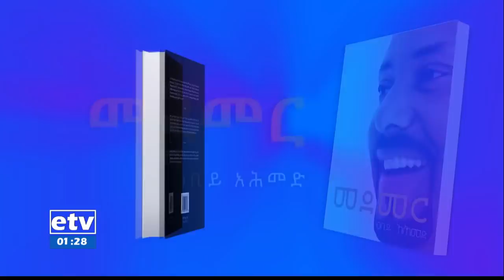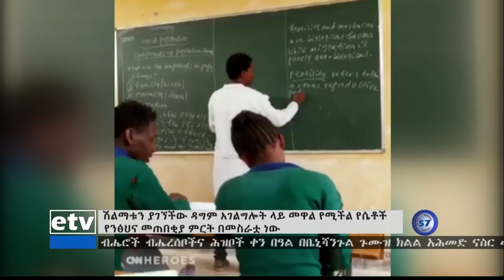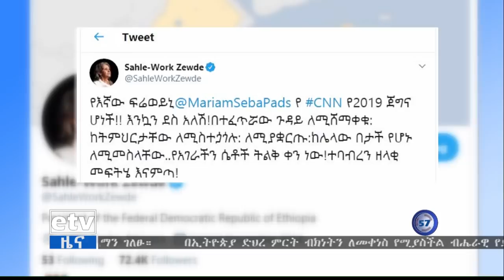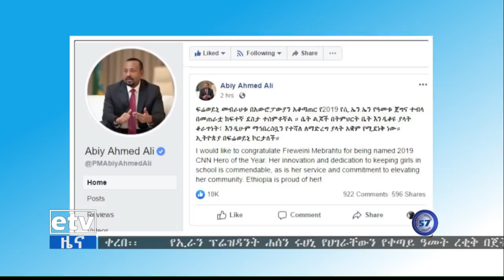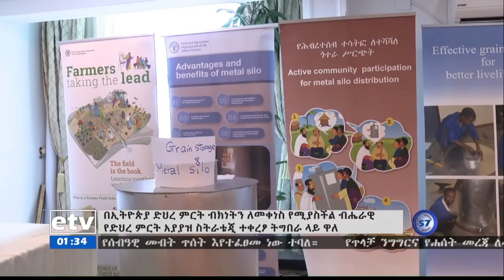ኢቲቪ57 ምሽት 1 ሰዓት አማርኛ ዜና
ኢቲቪ57 ምሽት 1 ሰዓት አማርኛ ዜና…ህዳር 29/2012 ዓ.ም